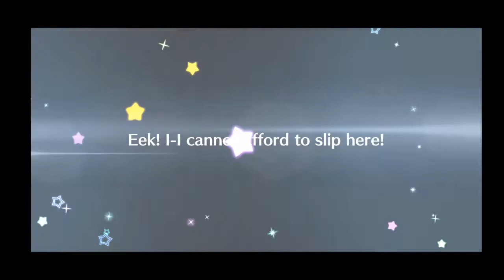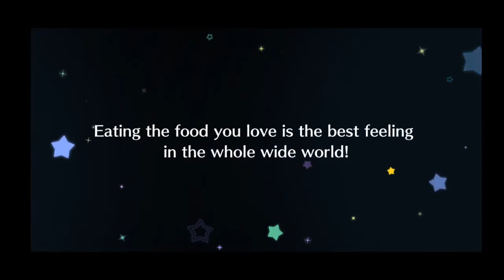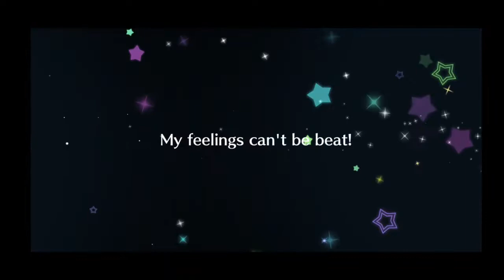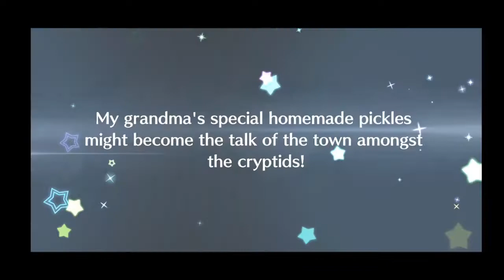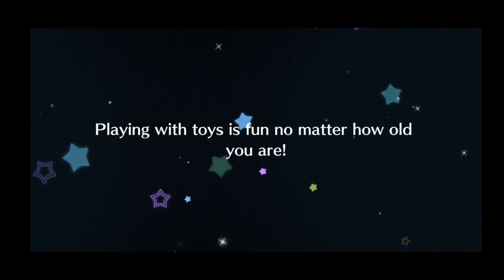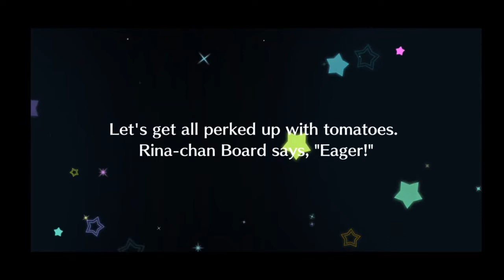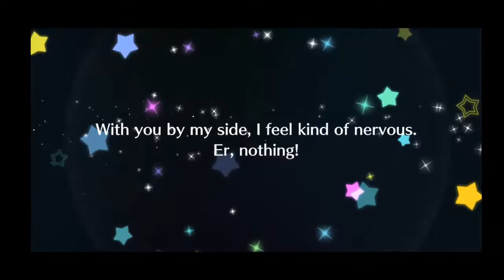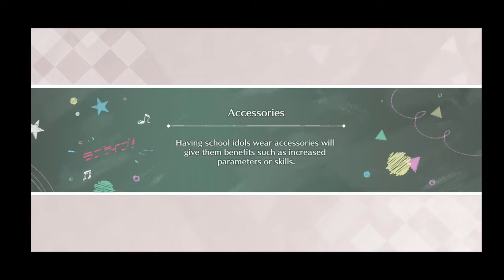[ALL STARS WW] 1ST ANNIVERSARY BIG SCOUT: 17 FREE TICKETS + FESTIVAL STEP-UP (PART 1)